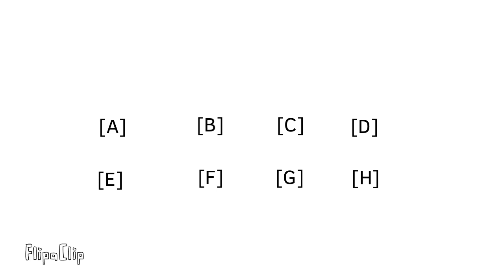battle for non existy 1: “___”